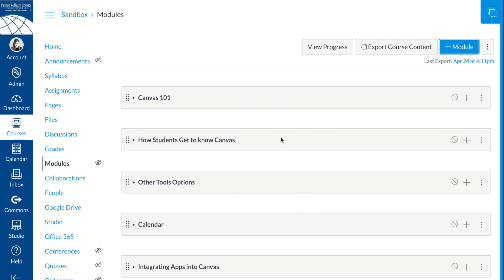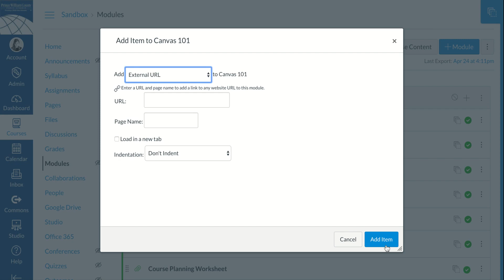Modules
Modules organize your classes.